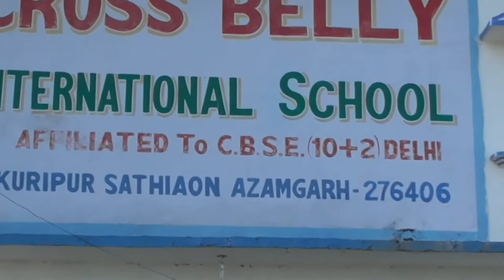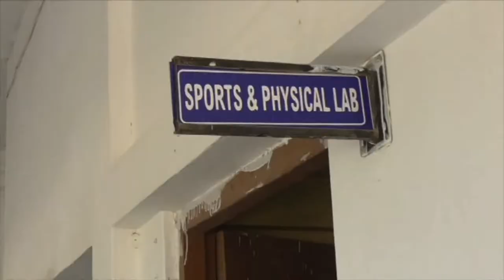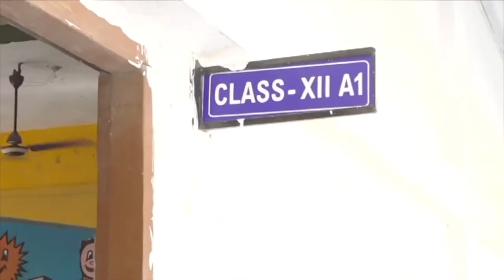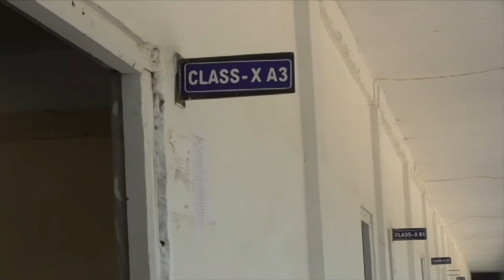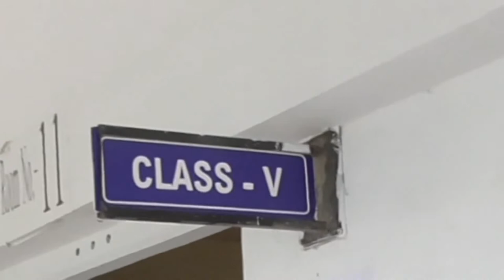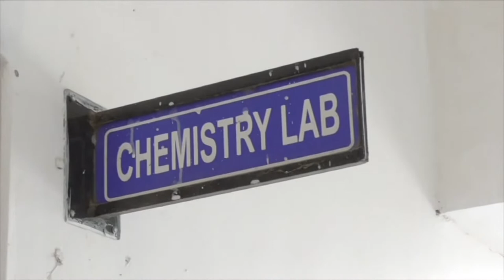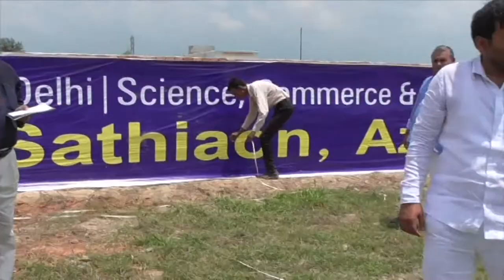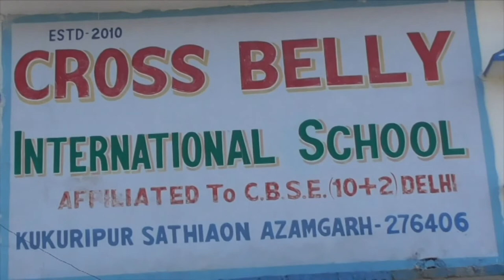Cross Belly International School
About Cross Belly International School